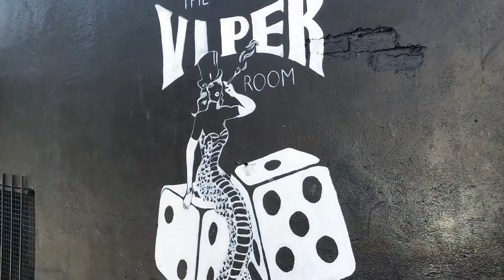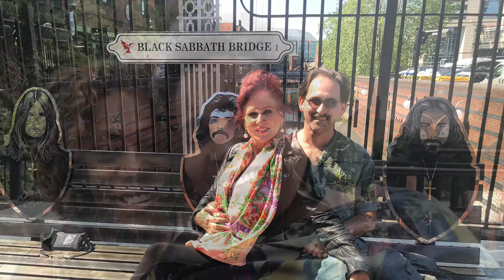A few adhoc photos from my library with the Koch/Marshall Trio & Dave Onions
Greg Koch at The Jam House in Birmingham was simply sensational and Dave Onions here displaying his unique guitar style on this instrumental.